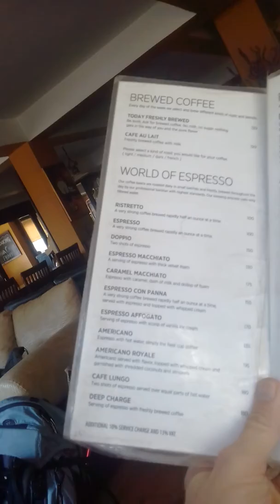Breakfast time. Himalayan java coffee house.